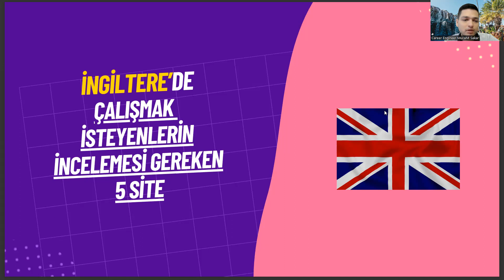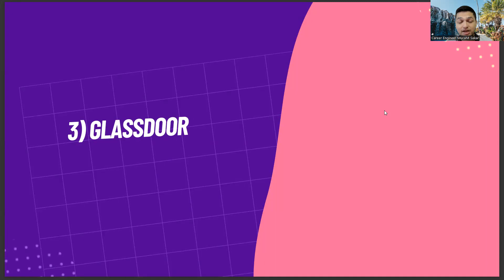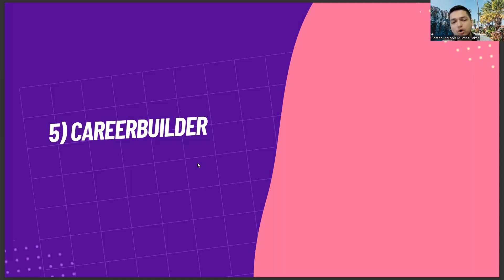İngiltere'de Çalışmak İsteyen Gerontoloji Mezunlarının İncelemesi Gereken 5 Site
geriatri nedir , ösym , zootekni nedir , mekatronik mühendisliği , biyosistem mühendisliği , gerontoloji ataması var mı , jeoloji mühendisliği , osym , sayısal bölümler , gerontoloji sıralama , perfüzyon , yok atlas , gerontoloji taban puanları 2022 , yök atlas , akdeniz üniversitesi , odyoloji , anadolu üniversitesi , odyoloji nedir , gerontoloji nedir

geriatri nedir , ösym , zootekni nedir , mekatronik mühendisliği , biyosistem mühendisliği , gerontoloji ataması var mı , jeoloji mühendisliği , osym , sayısal bölümler , gerontoloji sıralama , perfüzyon , yok atlas , gerontoloji taban puanları 2022 , yök atlas

Gerontoloji,
Yaşlılık,
Yaşlı bakımı,
Huzurevi,
Yaşlı sağlığı,
Yaşlılıkta sağlık,
Yaşlılık psikolojisi,
Yaşlı nüfus,
Yaşlılık sorunları,
Yaşlılık dönemi,
Yaşlılık hastalıkları,
Yaşlılık bakımı,
Yaşlılıkta beslenme,
Yaşlılık fizyolojisi,
Yaşlılıkta egzersiz,
Yaşlılıkta bağırsak sağlığı,
Yaşlılıkta kalp sağlığı,
Yaşlılıkta beyin sağlığı,
Yaşlılıkta osteoporoz,
Yaşlılıkta cinsel sağlık,
Yaşlılıkta sosyal hayat,
Yaşlılıkta yalnızlık,
Yaşlılıkta depresyon,
Yaşlılıkta anksiyete,
Yaşlılıkta uyku sorunları,
Yaşlılıkta hareketsizlik,
Yaşlılıkta ilaç kullanımı,
Yaşlılıkta düşme riski,
Yaşlılıkta görme kaybı,
Yaşlılıkta işitme kaybı,
Yaşlılıkta bellek kaybı,
Yaşlılıkta zihinsel aktiviteler,
Yaşlılıkta sanat terapisi,
Yaşlılıkta müzik terapisi,
Yaşlılıkta dans terapisi,
Yaşlılıkta yoga,
Yaşlılıkta meditasyon,
Yaşlılıkta akupunktur,
Yaşlılıkta masaj terapisi,
Yaşlılıkta aromaterapi,
Yaşlılıkta refleksoloji,
Yaşlılıkta chiropraktik,
Yaşlılıkta fizik tedavi,
Yaşlılıkta rehabilitasyon,
Yaşlılıkta evde bakım,
Yaşlılıkta bakıcı stresi,
Yaşlılıkta bakıcı yorgunluğu,
Yaşlılıkta bakıcı zorlukları,
Yaşlılıkta bakıcı desteği,
Yaşlılıkta bakıcı hizmetleri,
Yaşlılıkta sağlık sigortası,
Yaşlılıkta finansal planlama,
Yaşlılıkta emeklilik planlaması,
Yaşlılıkta yaşam kalitesi,
Yaşlılıkta yaşam tarzı,
Yaşlılıkta bağımsız yaşam,
Yaşlılıkta topluluk desteği,
Yaşlılıkta sosyal hizmetler,
Yaşlılıkta gönüllü çalışma